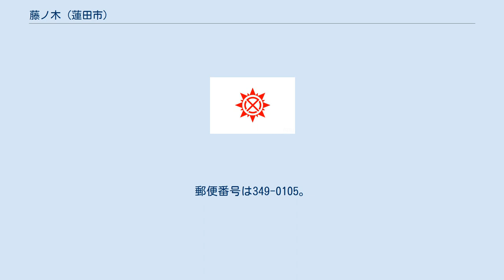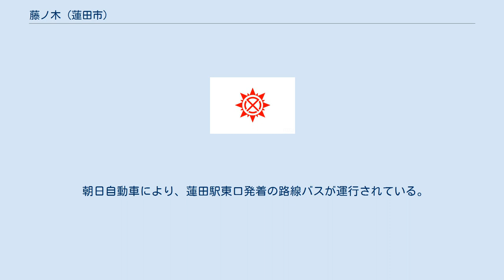藤ノ木 (蓮田市)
日本 」 埼玉県 」 蓮田市 」 藤ノ木 (蓮田市) 藤ノ木（ふじのき）は、埼玉県蓮田市の町名。
現行行政地名は藤ノ木一丁目から藤ノ木四丁目。
 蓮田市の東部、元荒川の左岸に位置する。
東西南北で黒浜に隣接し、南側では城の飛地とも隣接する。
南東側で埼玉県道154号蓮田杉戸線に、東側で埼玉県道162号蓮田白岡久喜線に接する。
 土地区画整理事業の換地処分により、町名地番変更が行われて成立した。
町名の「藤ノ木」は、もともと大字黒浜の小字であり、黒浜土地区画整理審議会において、古来からの地名である「藤ノ木」を活かして町名に採用された。
ほぼ全域が市街化区域に指定されており、一丁目南西部のごく一部が市街化調整区域に指定されている。
住宅が多めであるが、空き地や農地も存在する。
生産緑地地区は三丁目と四丁目に多い。
 住宅地の地価は、2020年（令和2年）1月1日の公示地価によれば、藤ノ木三丁目240番外の地点で8万2900円/m2となっている。
 2020年（令和2年）9月1日時点の世帯数と人口は以下の通りである。
最寄り駅は宇都宮線蓮田駅であり、藤ノ木三丁目240番外の地点から約1.6 km離れている。
 朝日自動車により、蓮田駅東口発着の路線バスが運行されている。